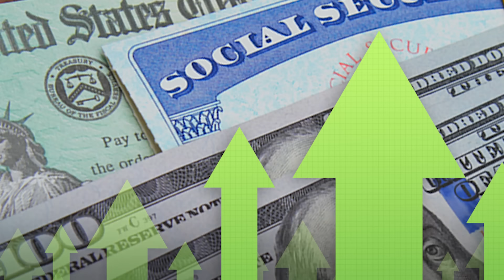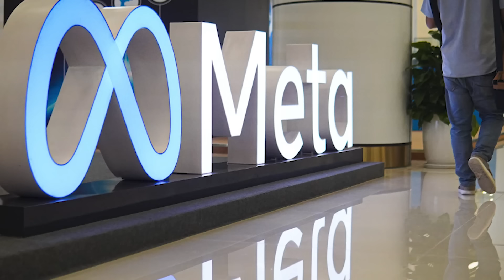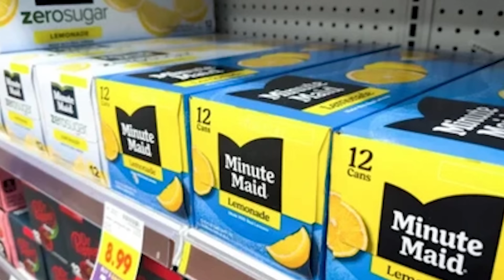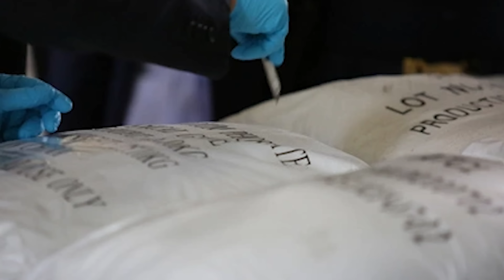Thời Sự Buổi Sáng | 18/10/2024 | FULL🔴